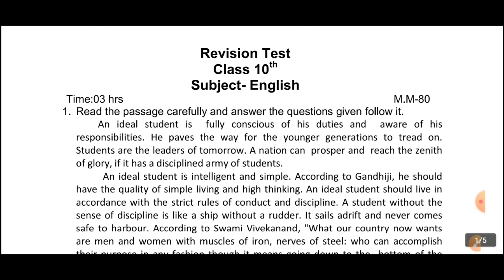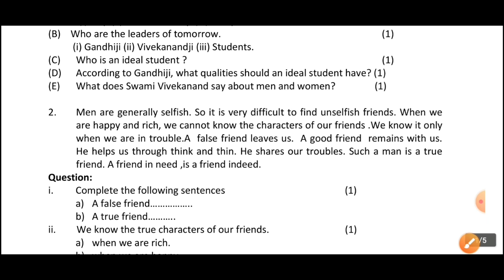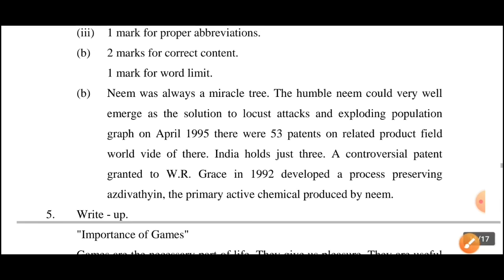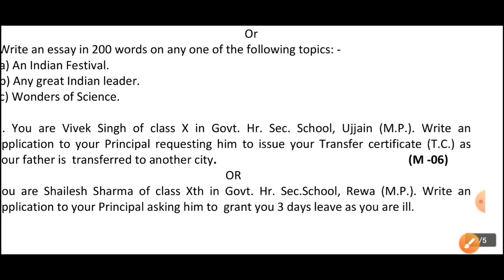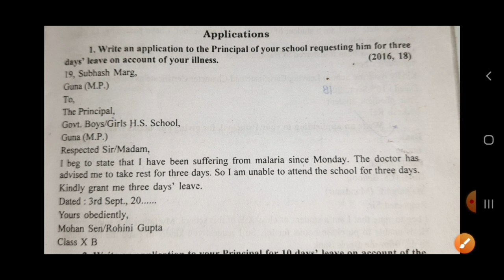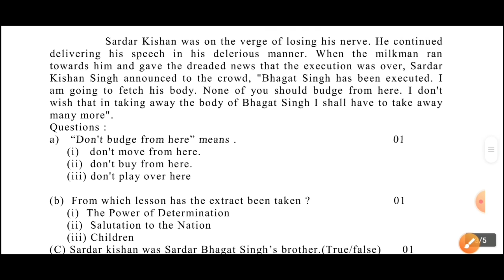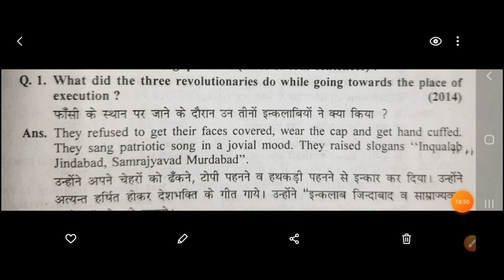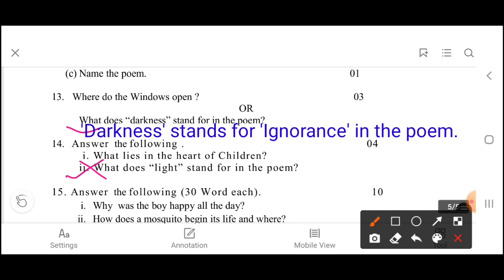कक्षा-10 वीं रिवीजन टेस्ट पेपर सामान्य अंग्रेजी।। revision Test Paper English ।। complete solution।।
कक्षा-10 वीं रिवीजन टेस्ट पेपर सामान्य अंग्रेजी ।। Class 10th revision Test Paper General English ।। answer key ।। mpboard 2020-21
 half yearly exam 2020-21 rivision test paper mp board ।।
wonder's of Science video link